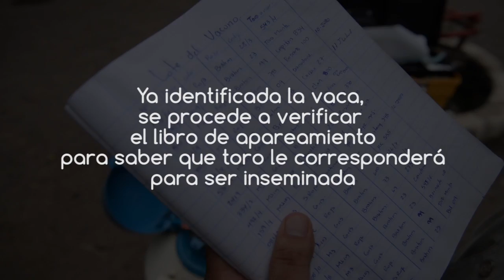Inseminación artificial: una técnica para producir ganado de alta calidad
Aunque la técnica de inseminación artificial comenzó a realizarse a partir de los años noventa, los ganaderos aún la practican para expandir la calidad genética de su ganadería. Por ello es que Nicaragua presume de su producción de bovinos altamente competitivos.